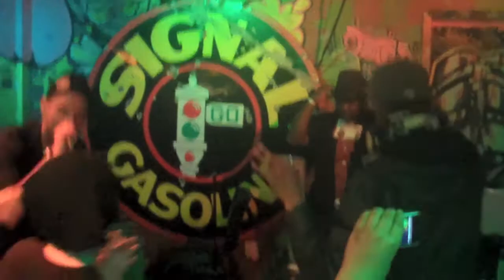DayO and Jewelz Performs! part 1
open mic sacramento capitol garage